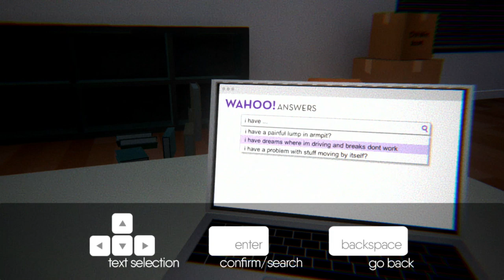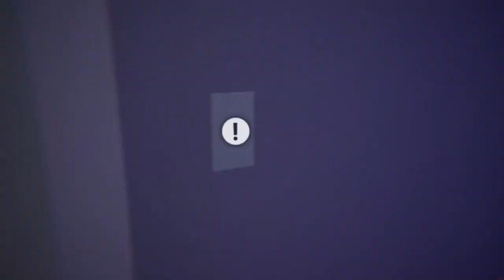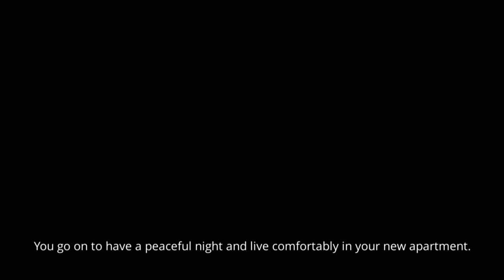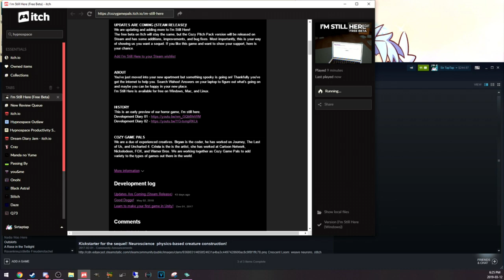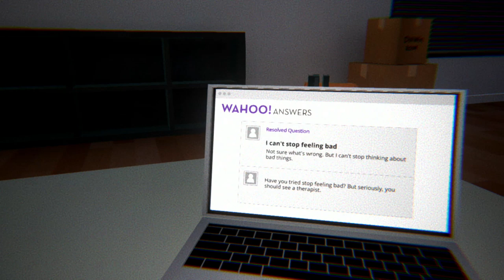Let's Play I'm Still Here (Beta) | Yahoo Answers Vs Ghost!